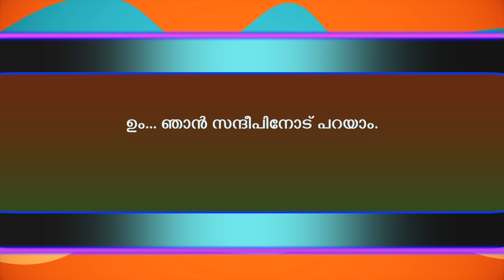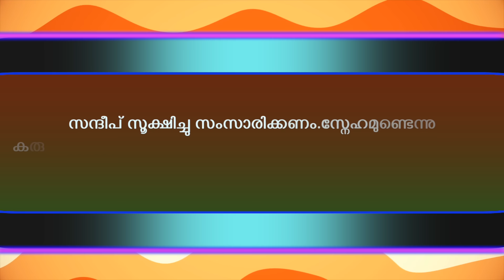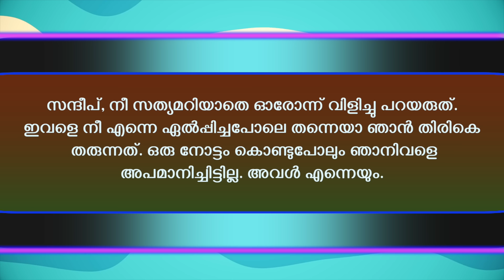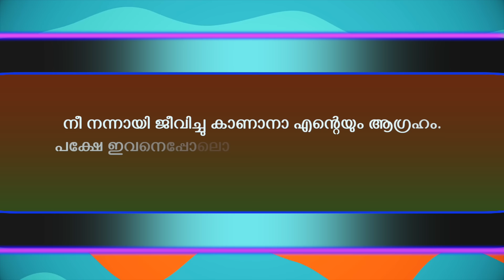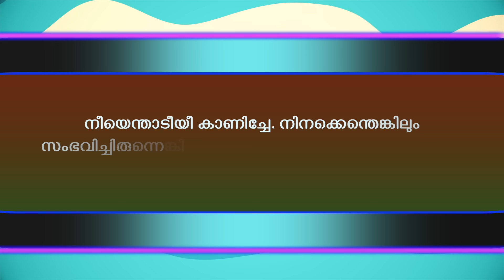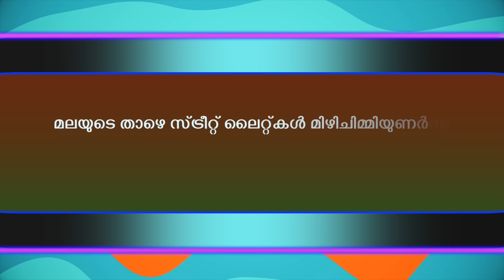ക്ലാസ്സ്‌മേറ്റ്സ് - അവസാനഭാഗം - പ്രണയിച്ച് തേച്ചവളുടെ കൂടെ മലമുകളിൽ മൂന്നുദിവസം .. Shahul Malayil